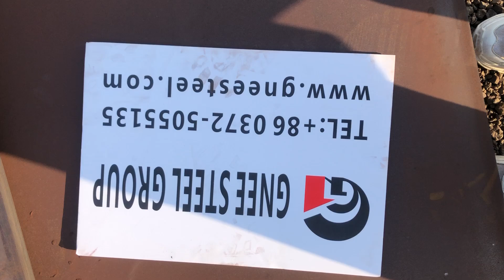A516 / A516M-17 Standard Specification for Pressure Vessel Plates